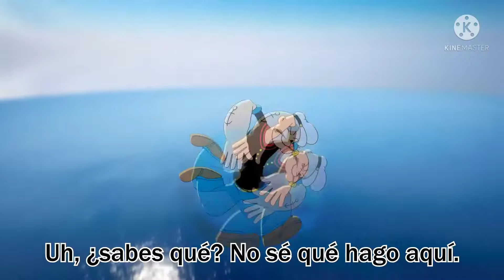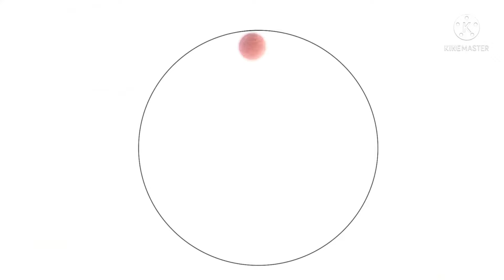Saitama vs Popeye (subtitulado al español)DEATH BATTLE!!